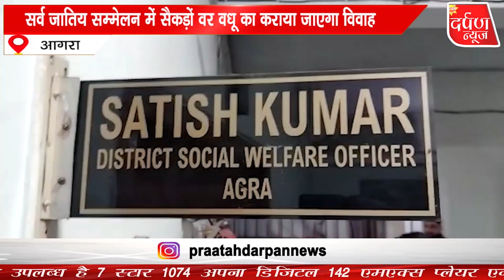17 मार्च को वृद्ध स्तर पर आयोजित होगा सामूहिक विवाह सम्मेलन